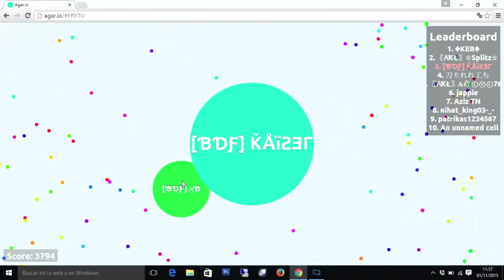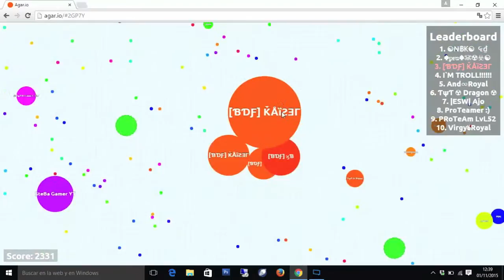DUELO CONTRA NEIKER? EP.8 // AGAR.IO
Muy buenas a todos chicos :D
Bienvenidos a Blog de Fiferos ^^
Like y sub? Gracias gente :))